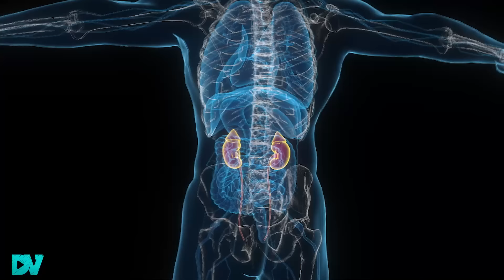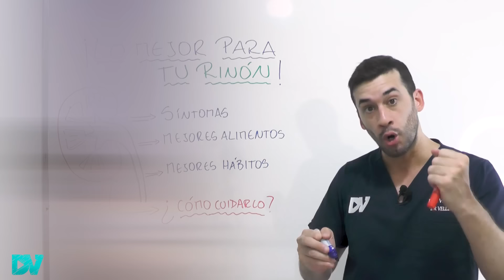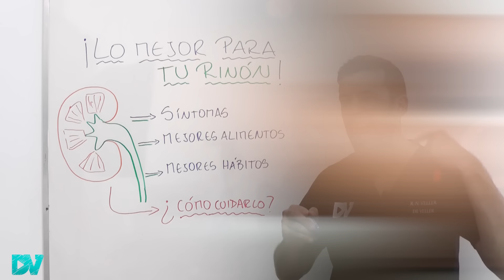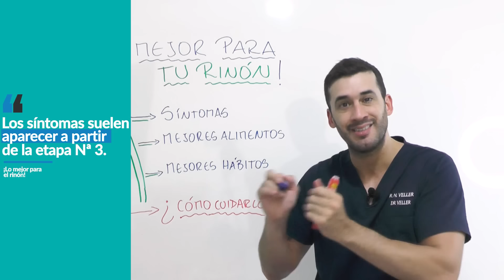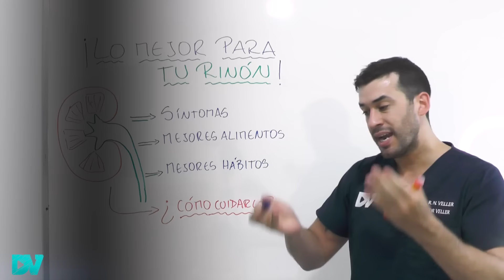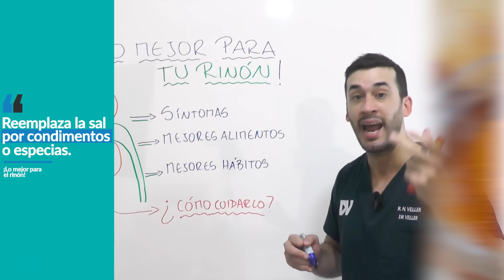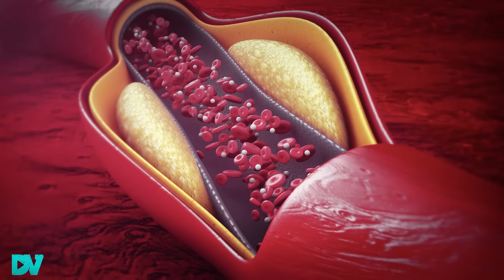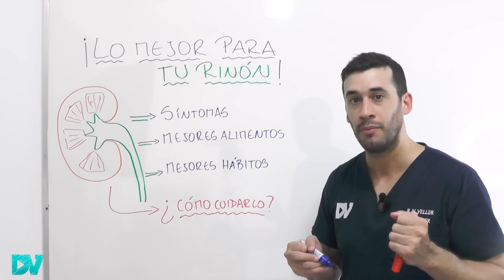¡ALERTA! PRIMEROS SÍNTOMAS de INSUFICIENCIA RENAL| LIMPIAR los RIÑONES NATURALMENTE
¡La insuficiencia renal es una de las enfermedades más frecuente,  peligrosa y mortal del mundo! Pero puede ser evitada, ya que existen alimentos y remedios para cuidar al riñón y evitar insuficiencia renal.

La mejor forma de recuperar el riñón dañado es cambiando los hábitos que hacen mal y nos provocan inflamación crónica a nuestro cuerpo.

Las principales causas de insuficiencia renal son la diabetes tipo 2, la hipertensión, el abuso de analgésicos antinflamatorios, los cálculos o piedras en el riñón, y otras enfermedades.

Para saber si tienes riñones sanos debes medirte la creatinina en sangre y hacerte un análisis de orina. Si la creatinina está elevada en sangre puede ser que tus riñones no estén funcionando bien.

Hay remedios caseros, jugos y alimentos para cuidar los riñones, y los mejores son las frutas como la granada, los frutos rojos, o los condimentos como la cúrcuma con pimienta negra. Todos estos mejoran la inflamación en el organismo.

El melón, kiwi, naranja, la toronja y el limón son alimentos muy buenos para el riñón, excelentes fuentes de potasio, un mineral muy bueno para limpiar y desintoxicar tu cuerpo. Además, estas frutas previenen la formación de piedras en el riñón.

El primer síntoma de insuficiencia renal es orinar mucho de noche (nocturia). Si te despiertas a orinar más de 2 veces de noche puede ser que tengas insuficiencia renal leve, y esto puede tener cura.
Otros síntomas de insuficiencia renal en etapas iniciales son retención de líquidos, edemas, rostro y ojos hinchados.

Los síntomas de insuficiencia renal en etapa final son náuseas, vómitos, adelgazar mucho, tener poco apetito, y mucha picazón en todo el cuerpo.

En algunos casos no existe cura para la insuficiencia renal, pero se puede desinflamar al riñón de manera natural.

Contenido del video:
00:00 ¡Síntomas de Insuficiencia renal leve!
02:05 Cómo saber si se sufre de insuficiencia renal
03:27 ¡Síntomas de que tu riñón te está intoxicando!
04:27 Síntomas de Insuficiencia renal en etapa final
05:12 Dolores que produce la insuficiencia renal
05:42 Cómo detectar precozmente insuficiencia renal
07:00 La mejor forma de cuidar los riñones naturalmente
07:58 Mejores alimentos para limpiar el riñón
09:56 Malos hábitos que dañan el riñón
11:14 Las peores cosas que dañan los riñones
12:11 ¿El huevo es malo para los riñones?
12:59 Remedios que destruyen los riñones

Soy médico con especialidad en nefrología (enfermedades del riñon).